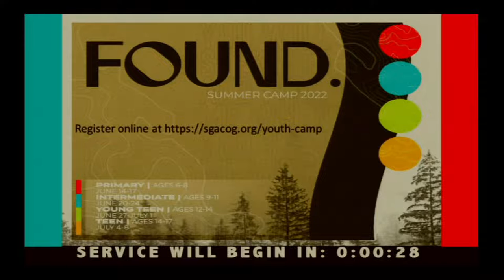Prayer Time with FCOG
Prayer and devotions led by FCOG staff.